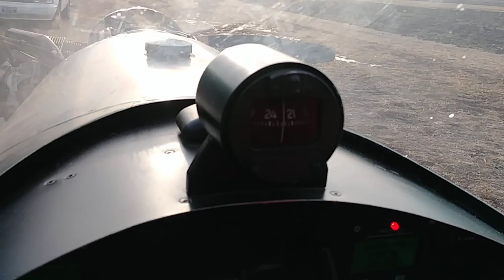Craig T/O and problems with my H5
Well Craig taking off and then I thought I would tell you about what happened to the H5. I had it sitting there running while the ultracruiser was running and I heard a squeaking noise and then the engine quits. I smell the electrical so I presume it's something in the alternator generator whatever it is. So now I will have to take the engine off.